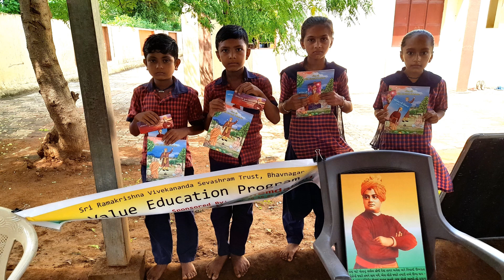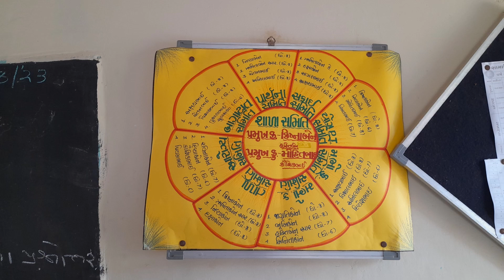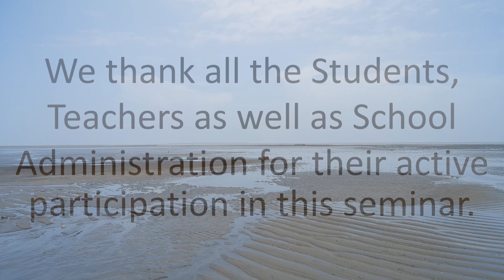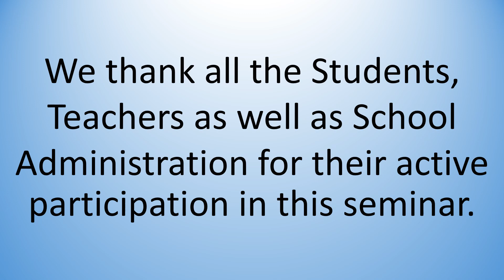Seminar Journey 135@Sri Hathab Bangla Prathmik Shala - Bhavnagar 21-09-2023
Seminar Journey 135@Sri Hathab Bangla Prathmik Shala - Bhavnagar 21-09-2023 - Young Vivekananda Group Bhavnagar.
Total Number of Students Present Were 179 from 5th to 8th Std in Seminar.